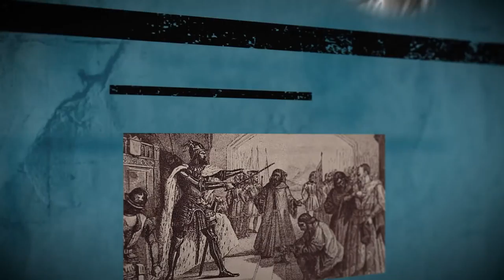Saint of the Day — Stanislaus — April 11th